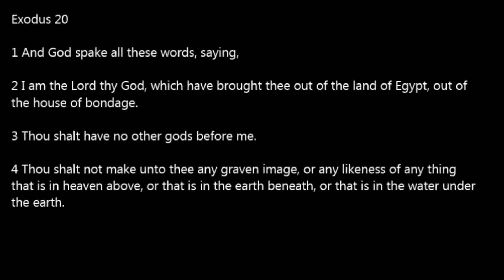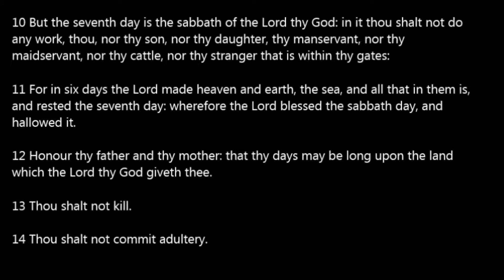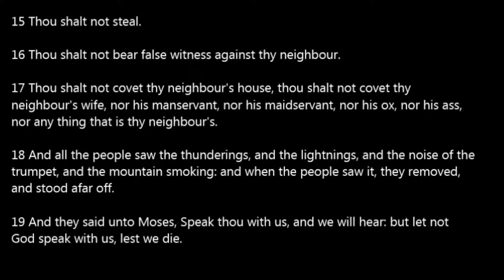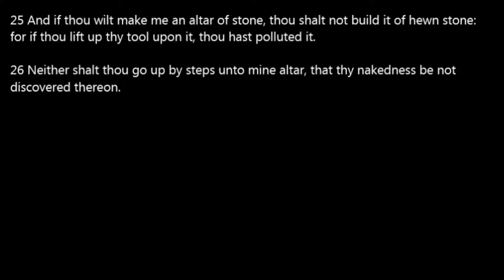Exodus 20 Read Along